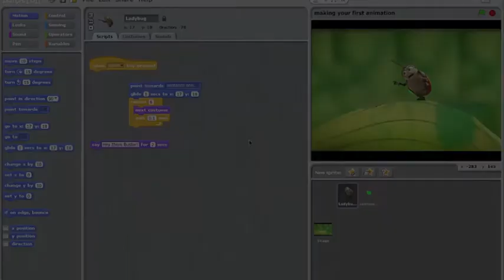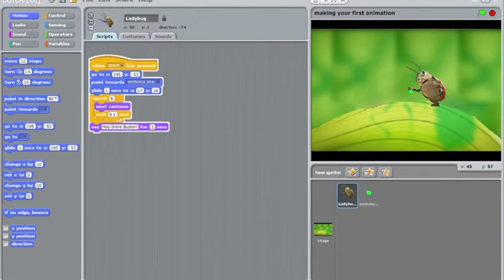A Bugs Life in Scratch - Adding a starting point to the animation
A Bugs Life in Scratch -